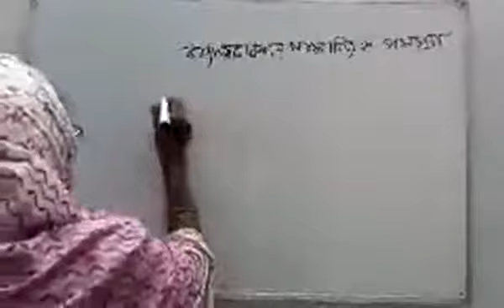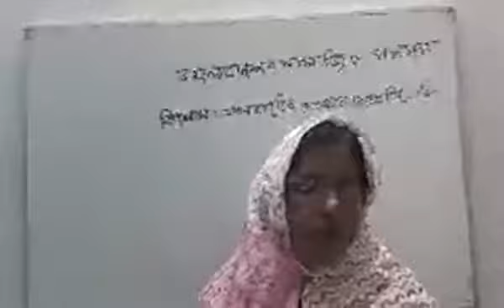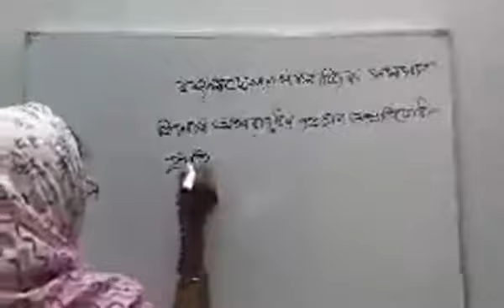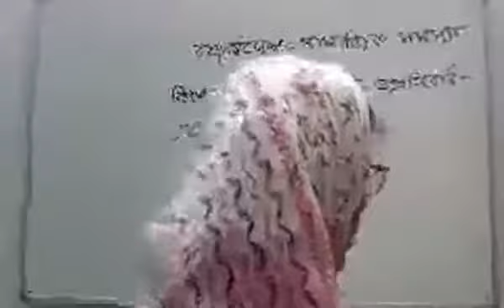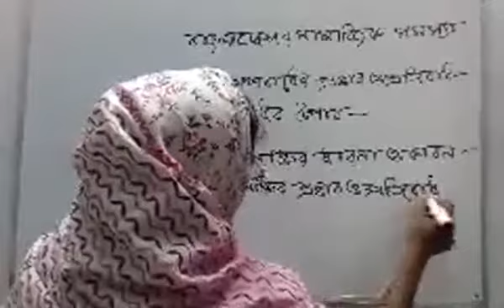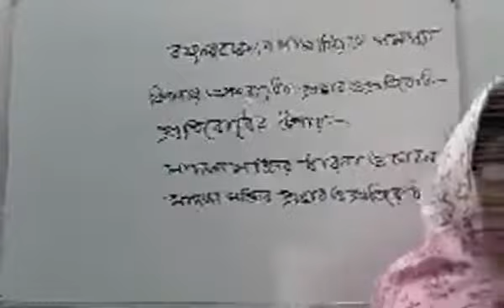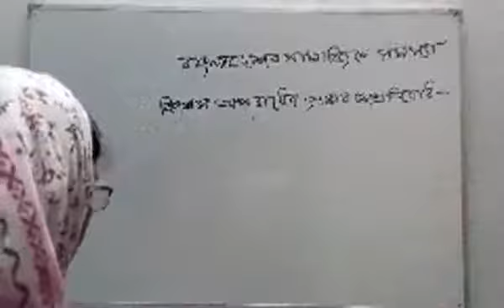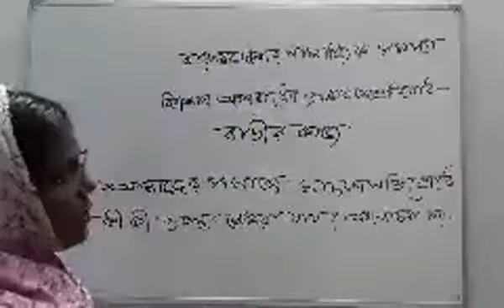26 August 2021